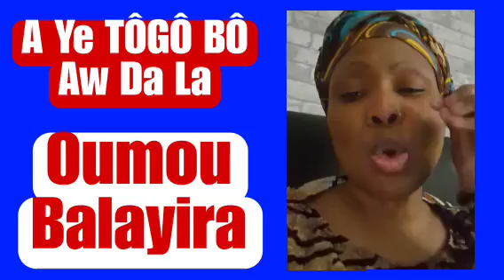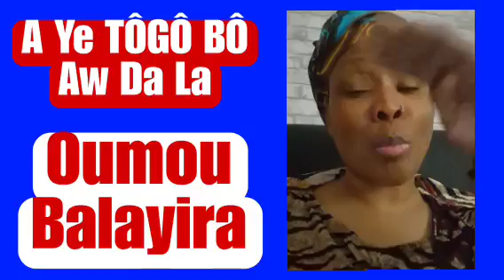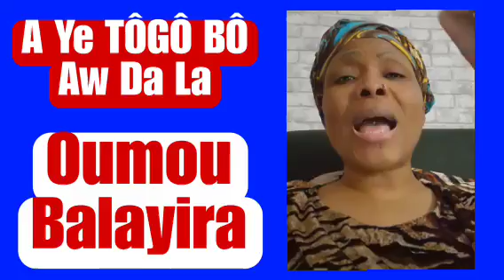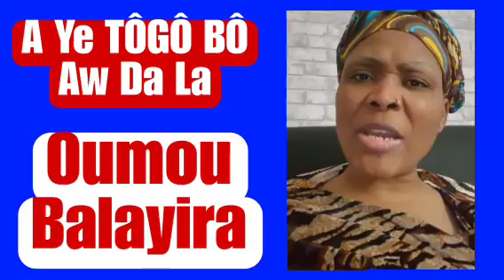A Ye TÔGÔ BÔ Aw Da La, Oumou Balayira, Djene Sogodogo, Hadia Dramé